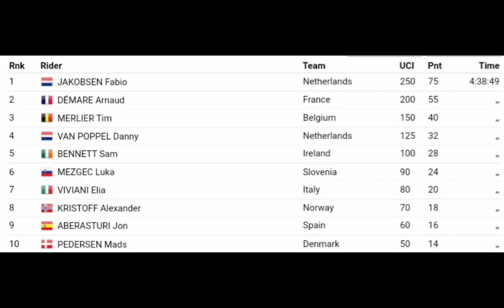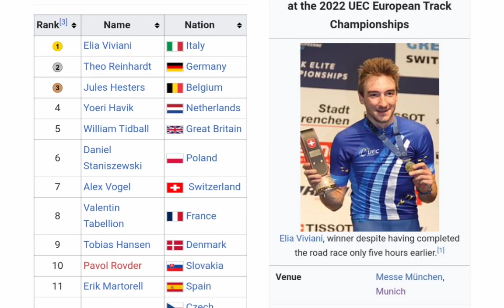Elia Viviani's busy Sunday (Day) road race & (Night) track gold in Munich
Elia Viviani doubles up | 2022 UEC European Track Championships

Elia Viviani was quoted saying "For sure, a busy one. A long day! It was a good road race but as Italians we are not happy with seventh place – we are coming from four titles consecutive so we are hoping for something more, at least a medal. But for this elimination race tonight, maybe it was a crazy day, I really just wanted to show this jersey as much I can. “We were just thinking to do the road race and then we’d see. I recovered well (between races), I had a good massage between the road race and the track and I was pretty confident that the shape was there. I worked all week on the track, and it’s a month until the worlds, so it’s time to do more track than road now. My legs were decent today so a lot of sprinters were faster today. We tried to do a perfect leadout, with 500 meters to go we emptied our legs …. seventh was not what we raced for but we look forward. Tonight I will go to dinner with my road teammates."

Elia Viviani è stato citato dicendo: "Sicuramente, una giornata impegnativa. Una lunga giornata! È stata una bella gara su strada ma come italiani non siamo contenti del settimo posto - veniamo da quattro titoli consecutivi quindi speriamo in qualcosa di più, a almeno una medaglia. Ma stasera per questa gara ad eliminazione forse è stata una giornata pazzesca, volevo solo mostrare questa maglia il più possibile. Stavamo solo pensando di fare la gara su strada e poi avremmo visto. beh (tra una gara e l'altra), ho avuto un buon massaggio tra la gara su strada e la pista ed ero abbastanza fiducioso che la forma fosse lì, ho lavorato tutta la settimana in pista e manca un mese ai mondiali, quindi è ora di fare più pista che strada ora. Le mie gambe oggi erano decenti quindi molti velocisti oggi sono stati più veloci. Abbiamo cercato di fare un leadout perfetto, a 500 metri dalla fine ci siamo svuotati le gambe…. il settimo non era quello per cui abbiamo gareggiato ma guardiamo avanti Stasera andrò a cena con i miei compagni di strada".

Classification

1st place, gold medalist(s) Elia Viviani  Italy
2nd place, silver medalist(s) Theo Reinhardt  Germany
3rd place, bronze medalist(s) Jules Hesters  Belgium

4 Yoeri Havik  Netherlands
5 William Tidball  Great Britain
6 Daniel Staniszewski  Poland
7 Alex Vogel   Switzerland
8 Valentin Tabellion  France
9 Tobias Hansen  Denmark
10 Pavol Rovder  Slovakia
11 Erik Martorell  Spain
12 Jan Voneš  Czech Republic
13 Daniel Dias  Portugal
14 Maksym Vasyliev  Ukraine
15 Rotem Tene  Israel
16 Gergő Orosz  Hungary

Music
1.
2. Splice app (GoPro)
3. Bloomer
4. Swallow
Upcoming events
Tread Worn Journeys 體育頻道
فقي قناة الرحلات البالية الرياضية
ट्रेड वॉर्न जर्नी स्पोर्ट्स चैनल
Banda de rodadura gastada Journeys Sports Channel
Tread Worn Journeys Chaîne sportive
ট্রেড ওয়ার্ন জার্নিস্ স্পোর্টস চ্যানেল
Спортивный канал Tread Worn Journeys